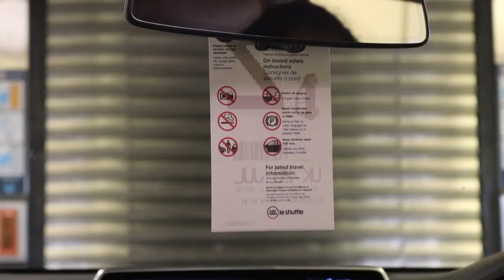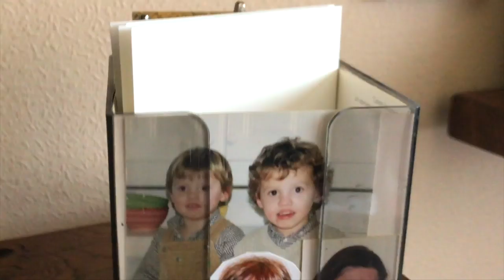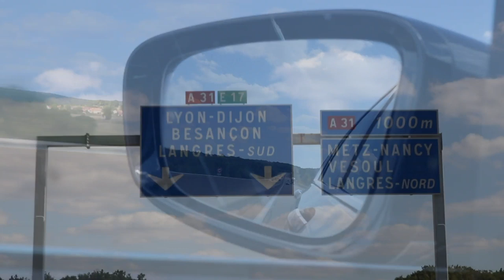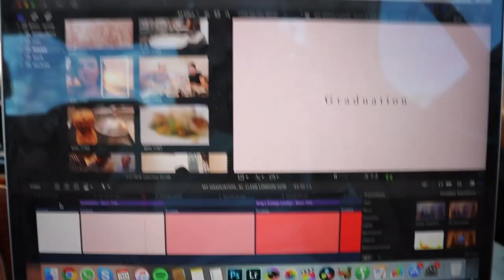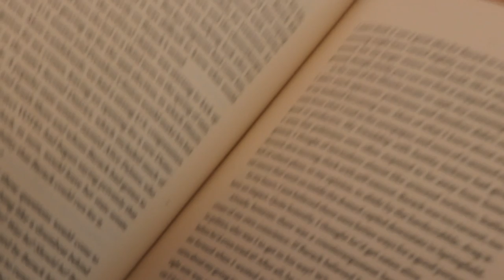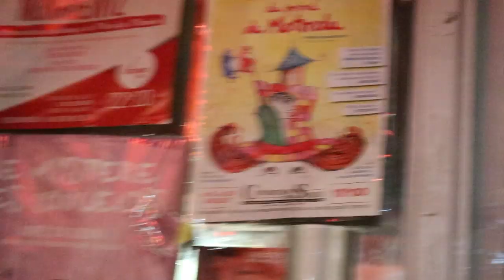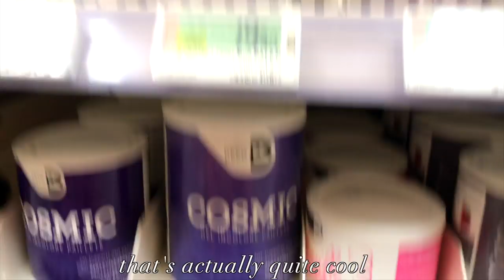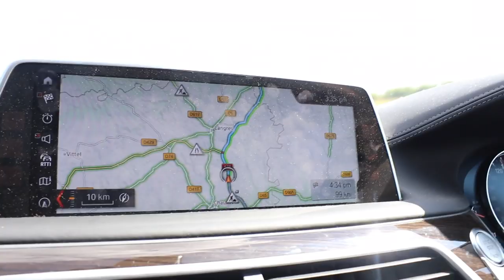Good News & Good News // WEEKLY VLOG (4.5)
yaaaaaay this video fInAlLy went up!!! the internet is pants all, so we're making do. And you hear it right kids, Emma's going to film school

WEEKLY VLOG - SEASON 4 - EPISODE 5
28th July - 3rd August 2019

💚RELATED VIDS

💙Other Socials!